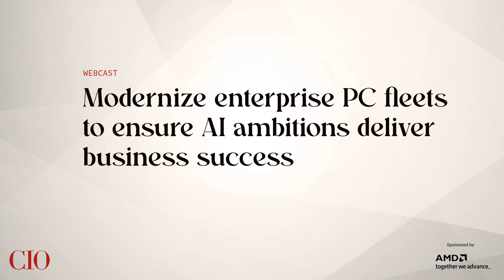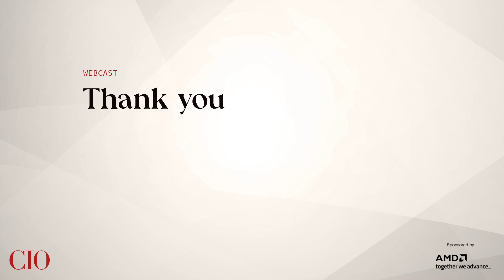CIO x AMD Enterprise AI Webinar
Modernize your enterprise PC fleets to ensure AI ambitions deliver business success.